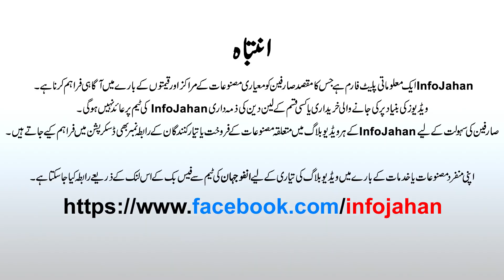Cheap Price Furniture in Karachi | Wholesale Furniture Market in Karachi | Wedding Furniture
wedding furniture Design with Price in Karachi | cheapest furniture market in Karachi @infojahan

Address: Noman Brothers Furniture, Gharibabad Furniture Market,  Karachi, Pakistan.